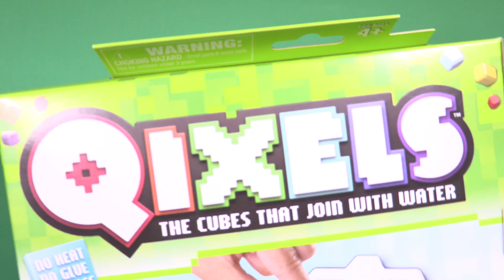Qixels Star Wars Creations Qixels Design your own Creation Toy Review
Hey Little Wonders we are here making really cool awesome creations with Pixels today! woo hoo! This is so much fun!
We are not just making anything out of quixels! we are making super awesome Star Wars Characters! Wow! This is awesome!
Check out how cool pixels are and how they are so easy to stick together far better than aqua beads because of there unique square shape :D awesome :D

We have some amazing videos and awesome episodes for you to watch with the toys that we unbox. You will always see all your favourite cool characters and toys from,Peppa Pig, Sponge Bob, Ben & Holly's Little Kingdom, Barbie, Orbeez, Play Doh, Disney Princesses, Lego, Trash Packs, Adventure Time, Miles of tomorrow, Disney favourites and much much more!!!

Cant wait to see you there.